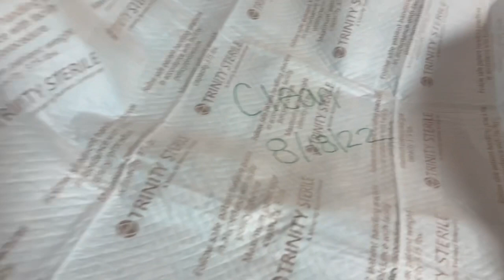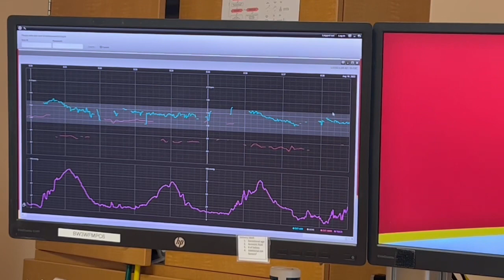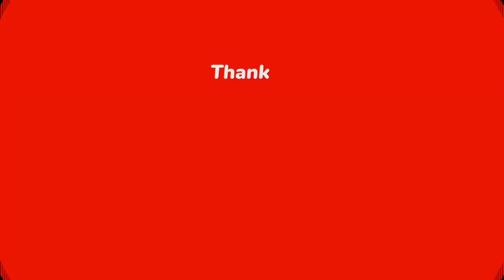Labor & Delivery Vlog • Induced at 39 Weeks Pregnant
I’m so excited to share this beautiful experience . With this being my third delivery and third time being induced, I felt very confident. I’m so blessed to be able to experience this incredible journey. From the moment we found out we were pregnant (Christmas morning) I knew there was going to be something special about this journey. I thank God for blessing my family with a beautiful healthy baby. This has hands down been the BEST pregnancy I’ve experienced yet ! ❤️✨

Thank you EVERYONE for the warm wishes and support, especially those who have watched my journey from the very beginning.